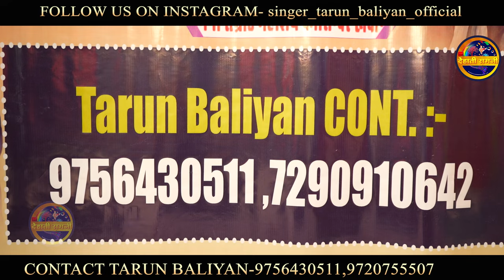तरुण बालियान ने लठ गाढ दिया इस रागनी में | सुनके ताली जरूर बजाओगे | Tarun Baliyan New Superhit Ragni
►TB00254. Rm0258►

►SONG     :-  Dheeraj Dharle, Man Ko Pyari Dat Le Ri || Jaldi Aave Samay To Suhavna Ri. // Sawan Ki Malhar //
kissa Ajeet Singh Rajbala // Koshinder Khadana // Tarun Baliyan

►LYRICS      :- Shri Jeetram Dagar ji
►ALBUM     :- Dehati Ragni
►MUSIC      :-Live
►STUDIO     :- Raj Music Studio
►PRODUCER:- Arun Kumar
► DOP           :-Saleem
►EDITOR      :-Arun Baliyan
►GENRE       :- Haryanvi
►COPYRIGHT :-
 ►COMPANY  :-
►OWNER/DIRECTOR  :-

Topic Covered:-

 ►Khadana ragni competition 2023
► Koshinder punyatithi ragni,
► Khadana barsi 2023,
► koshinder ki barsi,